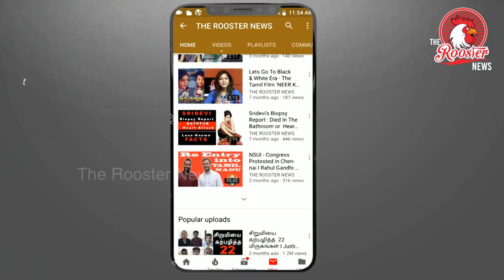ரஃபேல் விவகாரத்தில் உச்சநீதிமன்றதால் பதில் சொல்ல முடியாத கேள்விகள் | Rafale Deal | Supreme Court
Nine Questions the Supreme Court Verdict Leaves Unanswered

The Supreme Court on Friday dismissed petitions seeking an investigation into the controversial Rafale deal, arguing that its scope for judicial review is limited but also that there was no “occasion to really doubt” the decision-making process.

This, in a nutshell, sums up the contradictory, and thus flawed, nature of  the apex court’s judgment.

For instance, the Supreme Court maintains that its decision to deny a probe is “primarily from the standpoint of the exercise of the jurisdiction under Article 32 of the Constitution of India, which has been invoked in the present group of cases”.

On the other hand, the judgment goes on to make specific value-judgements on at least two of the three main aspects of the deal, i.e. procurement process and the selection of Anil Ambani’s Reliance as an offset partner. On process, the stance that the court ultimately takes leads it to believe while there may have been “minor deviations”, they aren’t big enough to require “detailed scrutiny”. It also takes at face value the government’s claim that it had not interfered in Dassault Aviation’s choice of Reliance Defence as the French firm’s Indian offset partner.

Only on pricing does the court refuse to get drawn in to the debate between the Modi government and the opposition on whether a higher or better price was struck for the 36 aircraft than was previously on offer. “It is certainly not the job of this court to carry out a comparison of the pricing details in matters like the present,” the judgment says.

The court appears to have taken its stand on process based on on documents submitted by the Modi government to the apex court and arguments made during the four-hour-hearing that the case received last month.

However, the final judgment shows that there are a number of details and arguments that the court has either ignored, side-stepped or merely accepted at face-value without further questioning.

Anchor : Lion Naren Kumar